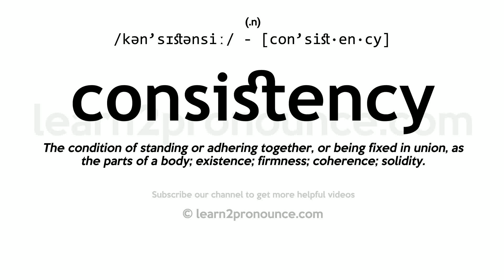Pronunciation of Consistency | Definition of Consistency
Consistency pronunciation | How to pronounce Consistency in English?
/kən`sɪstənsiː/
Meaning of Consistency | What is Consistency?
(1) (noun) the property of holding together and retaining its shape; (2) (noun) a harmonious uniformity or agreement among things or parts; (3) (noun) logical coherence and accordance with the facts; (4) (noun) (logic) an attribute of a logical system that is so constituted that none of the propositions deducible from the axioms contradict one another;
What is Consistency | Consistency meaning and definition?